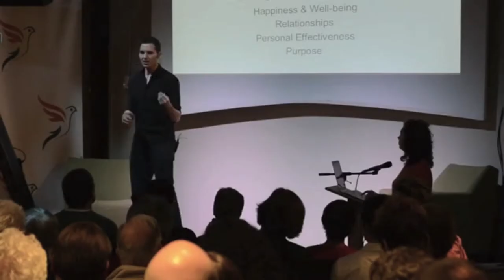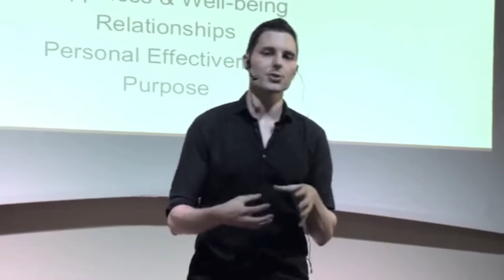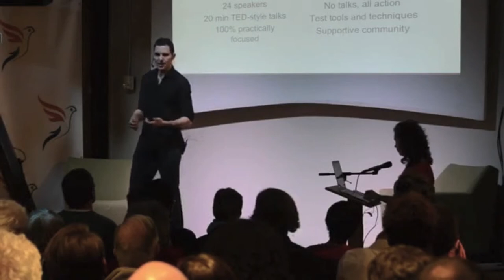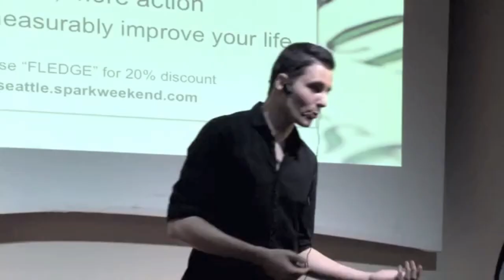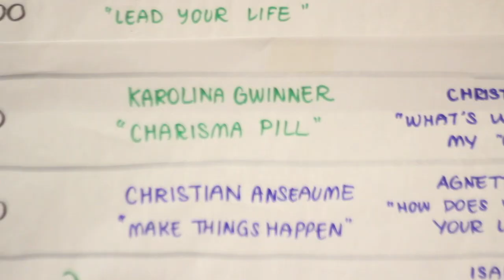Self Spark Fledge Demo Day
Self Spark proudly graduates from Fledge, the conscious company accelerator. If you're a social entrepreneur looking for funding and support, check it out

On February 1 & 8, 2014 we hosted Spark Weekend Seattle with TED-style talks, interactive workshops, and the latest in lifestyle change tech. Our Spark Weekends aim to measurably improve your life, so you leave with the tools and support to become happier, healthier, and more productive. See the photos from Spark Weekend Seattle